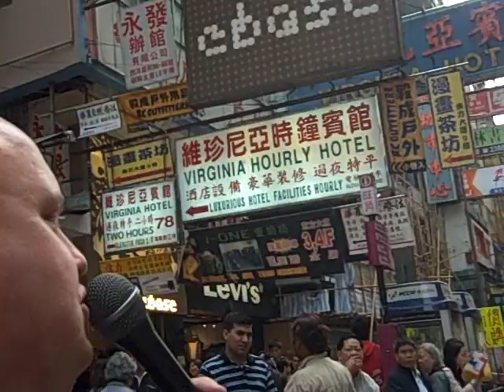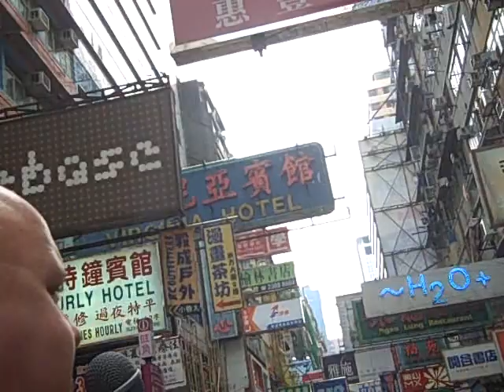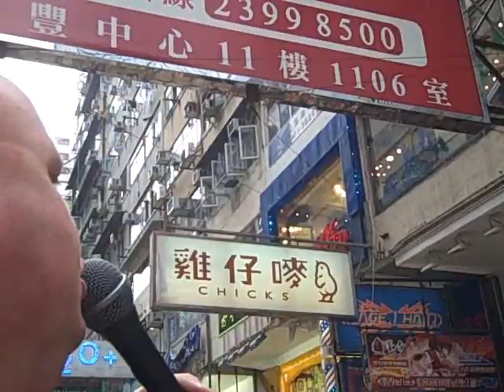Nov23 Mongkok Sai Yeung Choi Street with Pastor Ken Harley Singing Jesus Loves You...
Mongkok with Pastor Ken Harley...come to Mongkok every Sunday 4-6pm at the Comma Cafe and 12-3 on the streets of Mongkok to witness and tell people about Jesus.